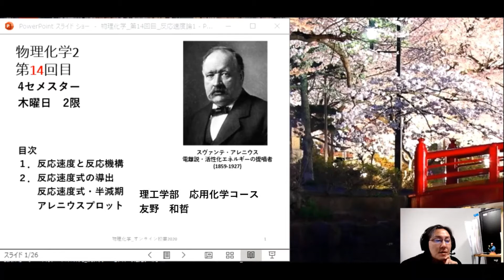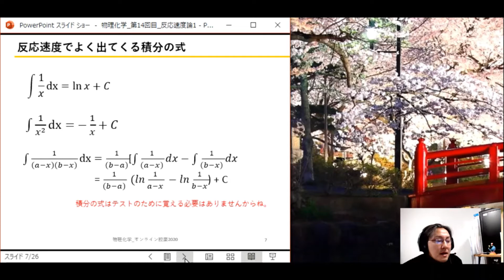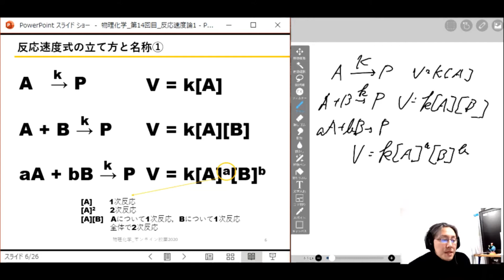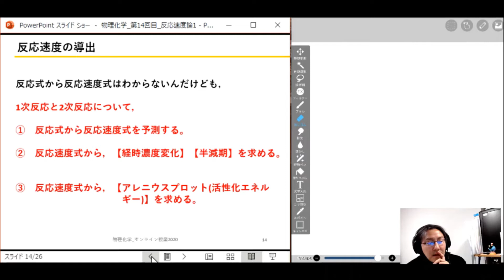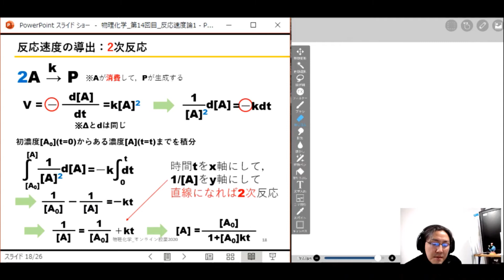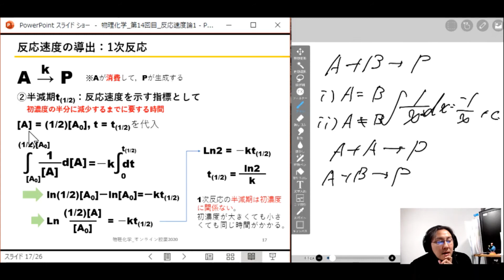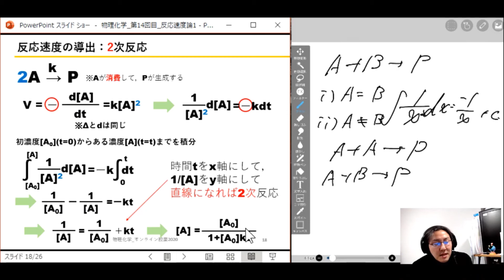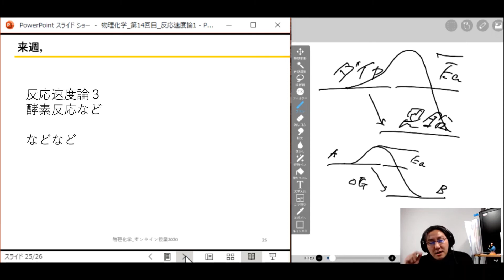【大学物理化学 14 】 反応速度論から物質収支を予想 「ゆっくり丁寧」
※修正
›　2次反応「A＋A」の経時変化は「反比例的な挙動」です。
›　2次反応「A＋B」の経時変化は「指数関数的な挙動」です。

物理化学 のオンデマンド授業を公開させていただきます。
「 高校物理が苦手な人」「物理やってないです」という学生にも対応している授業です。
授業後には，物理化学がなんとなく「光がさします」。

パワーポイントのスライド資料はHPサイト上にアップロードしています。
パワポスライドのダウンロードはコチラ

【物理化学　熱力学と反応速度論】
No.3　物理化学の全体を俯瞰する　自由エネルギーと束縛エネルギーについて

「とものらぼ」の授業・実験チャンネルでは，
①　大学の講義：物理化学・電気化学・機器分析・無機化学
②　実験：家庭で出来る実験，高校・中学対策の実験
の動画をアップしていきます。

■友野研究室のホームページはこちらから

■友野研究室の授業ページはこちらから　(授業が探しやすい！)

■本動画に関連するおススメYoTube動画
アレニウスの式　活性化エネルギー　反応速度　反応速度定数　気体定数　高校化学　エンジョイケミストリープラス　123251

■参考資料
物理化学の基礎　by P. W. Atkins

見える! 使える! 化学熱力学入門

アトキンス物理化学概要　by P. W. Atkins

アトキンス物理化学(上)

アトキンス物理化学(下)